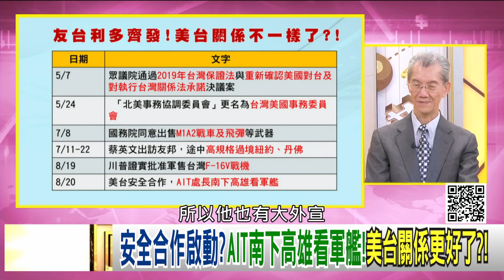精彩片段》張國城：中國有經濟能力再造新香港?!【年代向錢看】190820